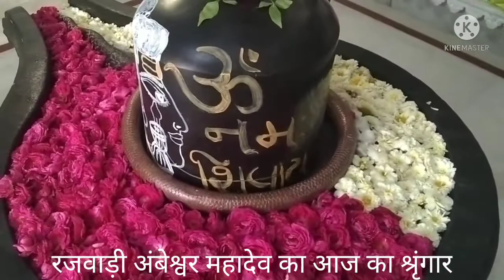April 15, 2022 अघोरी से रिश्ता हैं साहब दुनियां वाले ुछ नही बिगाड़ सकते।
जंगल जंगल ढूंढ रहा हैं मृग अपनी कस्तूरी,

कितना मुश्किल हैं तय करना, खुद से खुद की दुरी,

भीतर शून्य बाहर शून्य शून्य चारों ओर हैं  मैं नही मुझ में,

फिर भी मैं मैं का शोर हैं